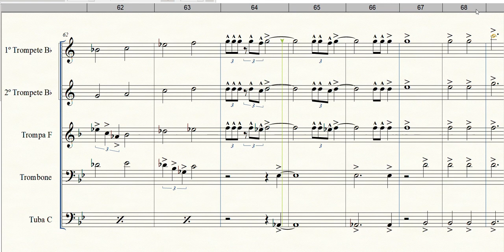Back to the Future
Formação: Quinteto de Metais
Gênero: Trilha Sonora
Composição: Alan Silvestri
Arranjo: Bob Drggs
Equipe do Portal Brasil Sonoro